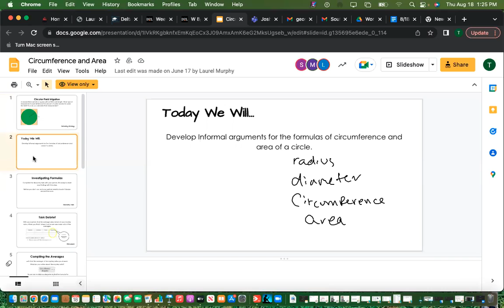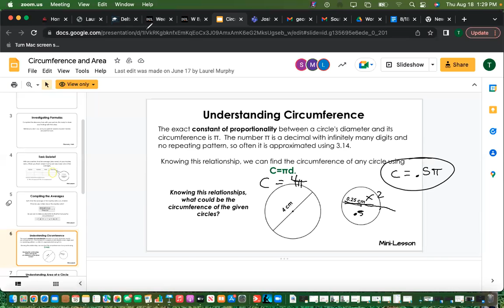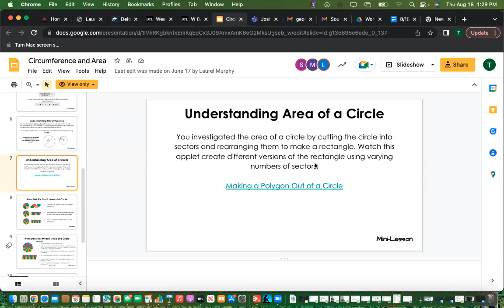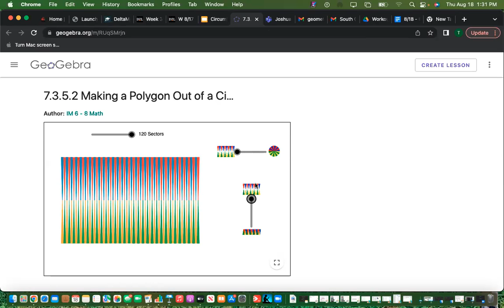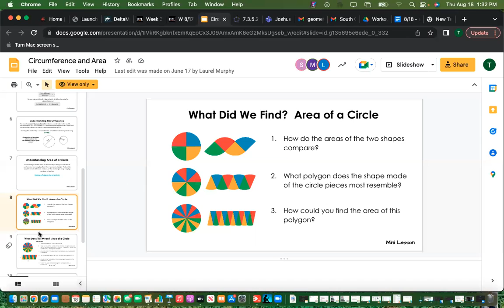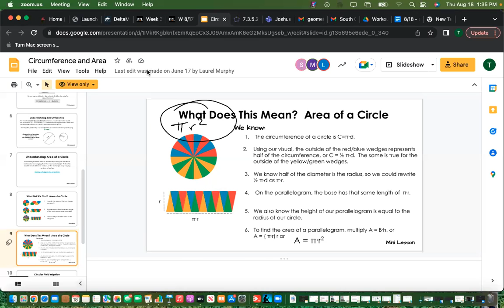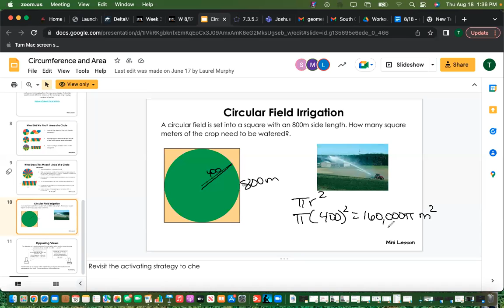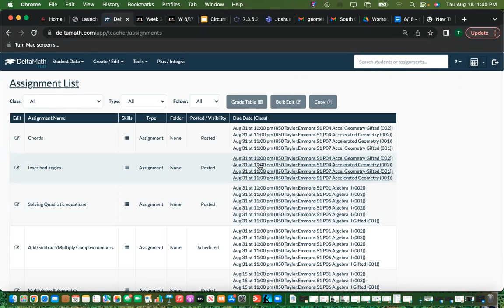8/17 Acc Geo